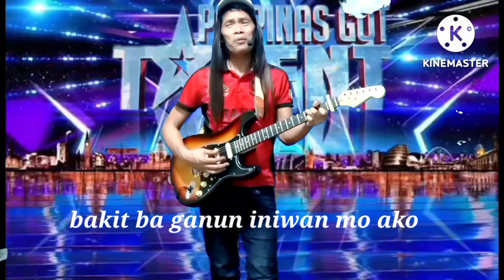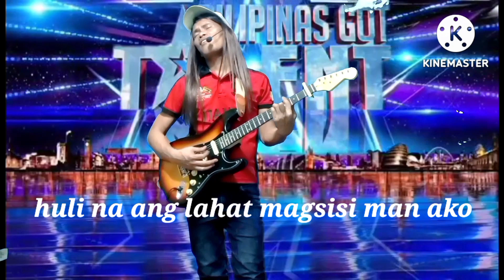PILIPINAS GOT TALENT- SOBRANG GALING NAMAN NI KUYA ANG GALING NG BOSES NIYA